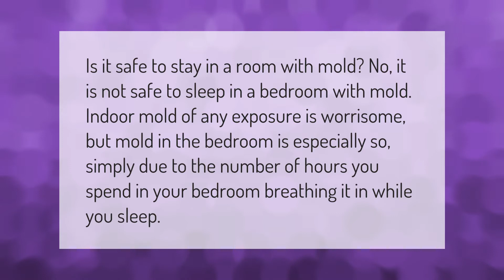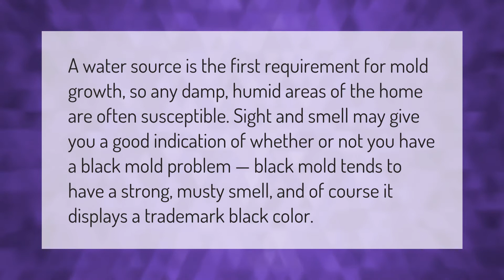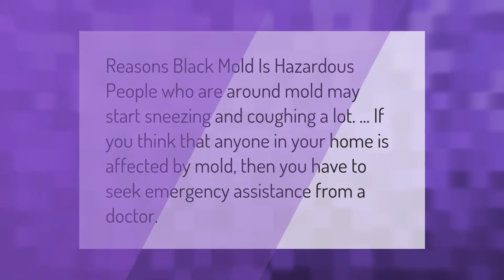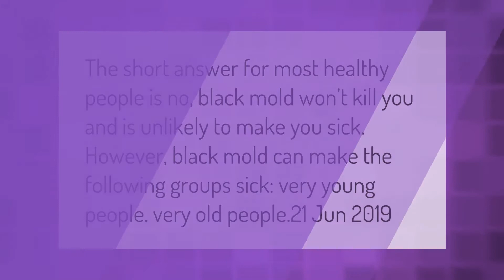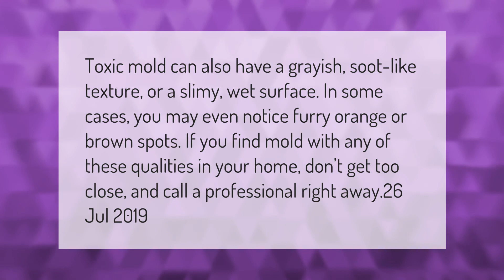Can I stay in my house with black mold?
00:00 - Can I stay in my house with black mold?
00:36 - Does bleach kill black mold?
01:08 - How do I know if its black mold?
01:40 - Is black mold an emergency?
02:04 - What does black mold look like on wood?
02:32 - Which mold is worse black or white?
03:07 - How much black mold can kill you?
03:35 - What does black mold smell like?
04:07 - What does toxic black mold look like?

Laura S. Harris (2021, March 15.) Can I stay in my house with black mold?
    AskAbout.video/articles/Can-I-stay-in-my-house-with-black-mold-230782